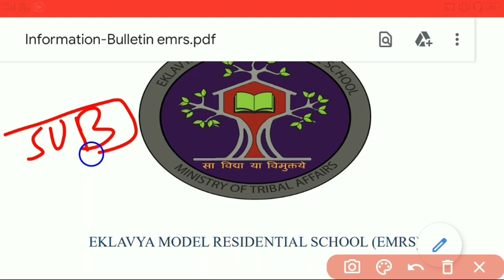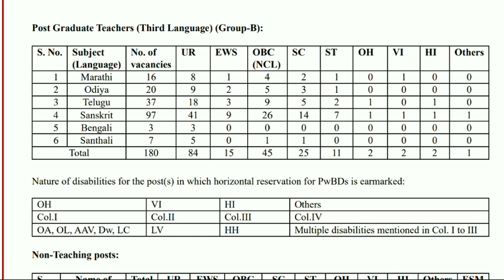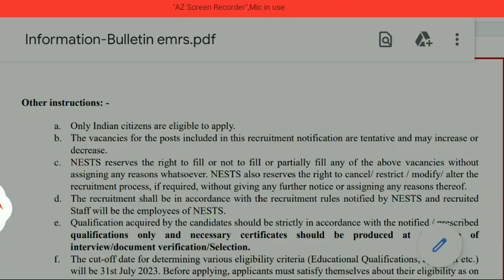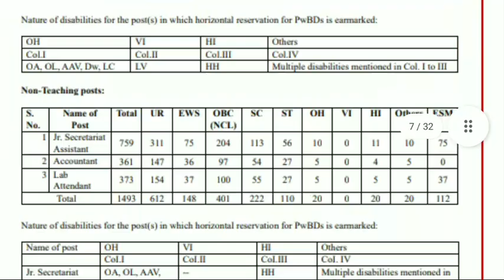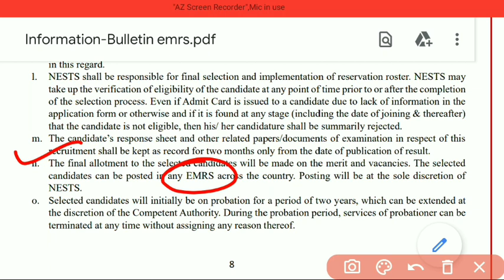🔥EMRS आपके सवालों के जवाब | emrs recruitment queries| emrs teacher recruitment 2023 | emrs vacancy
एकलव्य विद्यालय

🔥EMRS आपके सवालों के जवाब | emrs recruitment queries| emrs teacher recruitment 2023 | eklavya school teacher vacancy 2023

emrs form correction date
emrs prt syllabus 2023

(लिंक से नहीं जुड़ पा रहे हैं, तो टेलीग्राम में जाकर chalaak study सर्च कर लें)